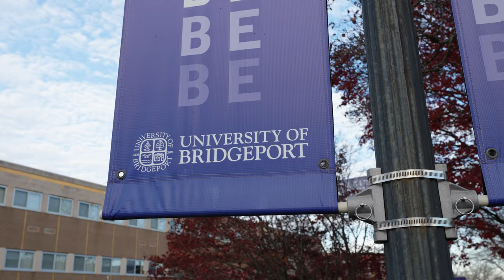UB Ernest C. Trefz School of Business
The Ernest C. Trefz School of Business offers students a unique experience through dedicated faculty and meaningful degree programs.